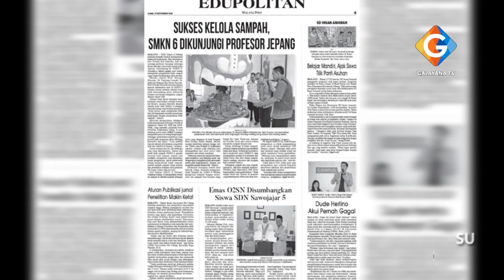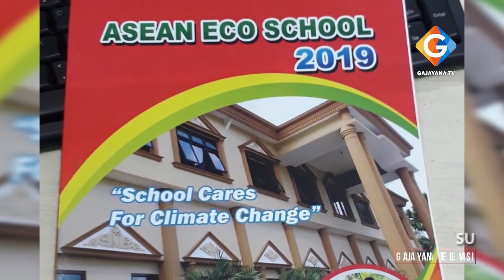JENDELA INSPIRASI PENDIDIKAN - SMK NEGERI 6 KOTA MALANG - PART 4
JENDELA INSPIRASI PENDIDIKAN
EPS : SMK NEGERI 6 KOTA MALANG